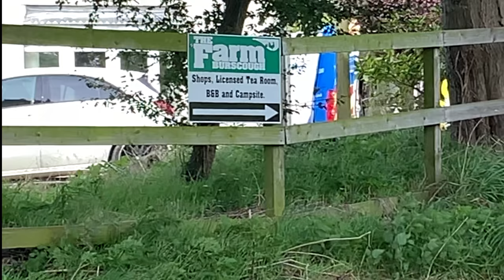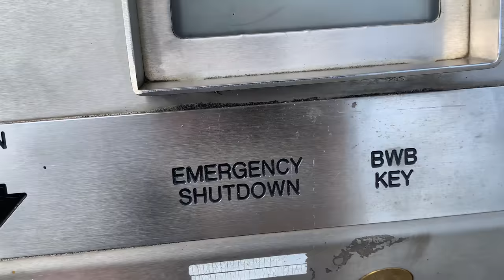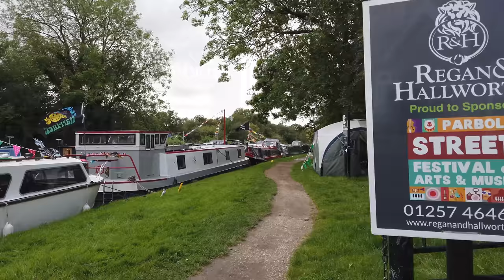63-Narrowboat Repairs and Blacking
Our Narrowboat Quest - Narrowboat Repairs and Blacking

Join us on our Narrowboat Dunworkin as we continuously cruise the Inland waterways of England and Wales  Living off grid

We leave Scarisbrick Marina after spending three weeks there, following a prop change, bottom blacking and paint retouching.  We travel onto to Burscough, negotiating 2 swing bridges, where we pick up some grocery shopping and stop overnight. On leaving Burscough,  we stop at the boaters facilities before passing the lovely arched bridge dated 1816, which is entrance to the Rufford Branch of the Leeds and Liverpool Canal. We exited here 8 weeks ago!
The canal meanders through the flat countryside towards Parbold with its ancient sail less windmill.  We moor just past bridge 40 in the Douglas Valley, a pretty narrow wooded valley which the canal shares with the railway.

Our thanks go out to Ryan (RDW engineering) who worked hard over the bank holiday weekend to replace our prop and shaft, full engine service and blacking.

Or if you wish to show your appreciation by contributing to a cup of coffee you can do so at -:

If you want to see our journey from the beginning, here’s a link to the playlist.